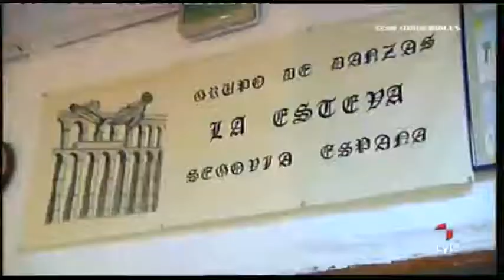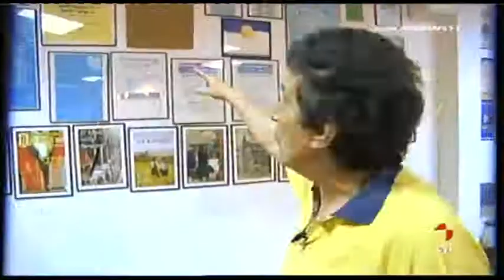Jotas y mucho más - Grupo de danzas la Esteva de Segovia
Hoy toca jora (03/07/2013) Conocemos al Grupo de danzas la Esteva de Segovia